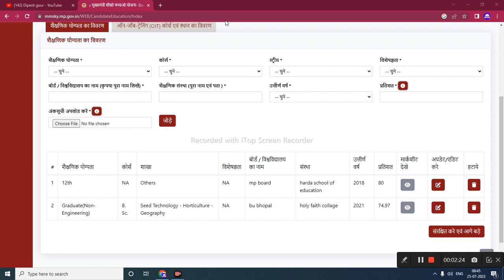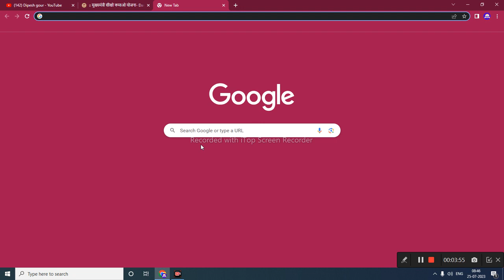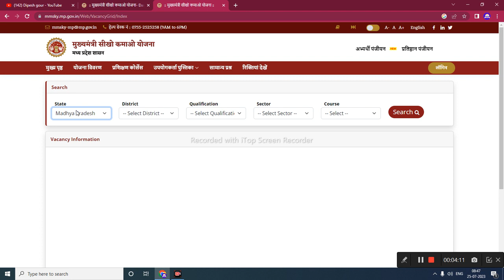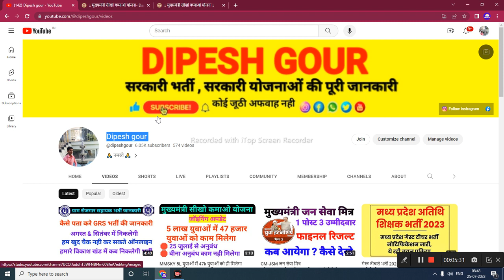mmsky सीखो कमाई जो इतना महत्वपूर्ण सूचना कंपनी में अनुबंध करने से पहले जरूर देखें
My others social media link follow

mukhyamantri sikho kamao
yojana update sikho kamao yojana today update
seekho aur kamao yojana update
sikho kamao yojana registration update mp sikho kamao yojana
update seekho kamao yojana update sikho kamao yojana new
update,sikho kamao yojana post kaise
dekhe sikho kamao yojana
sikho kamao yojana
registration cancel kaise kare
sikho kamao yojana registration kaise kare sikho kamao yojana form
kaise bhare mobile se
sikho kamao yojana form kaise bhare sikho saral sikho kamao yojana kya hai sikho kamao yojana new update